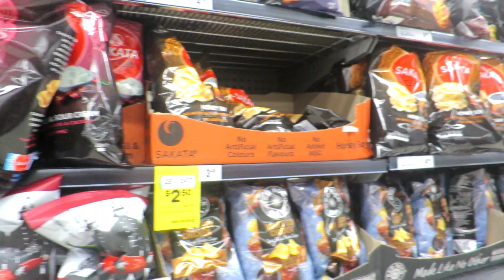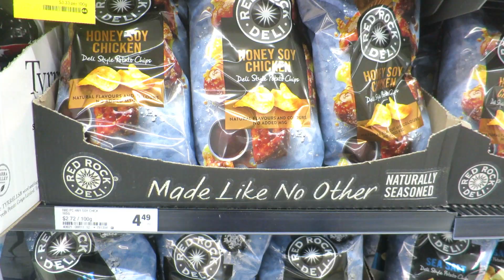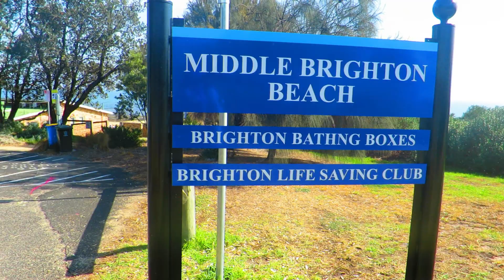#11【メルボルン観光】都会だけどビーチもあってオシャレ！【一人旅】 Brighton Beach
初めてメルボルンシティを一人旅。
念願のブライトンビーチも行けました☆